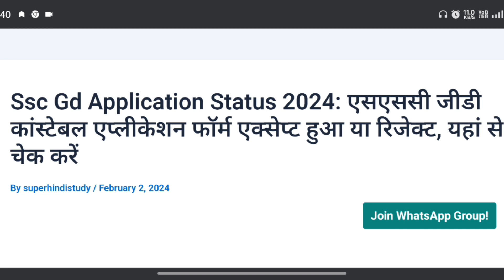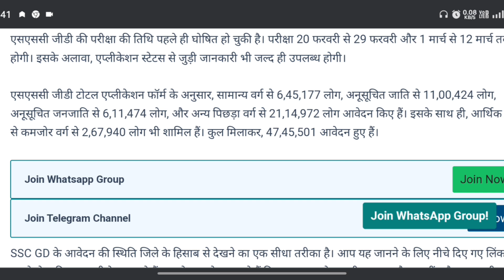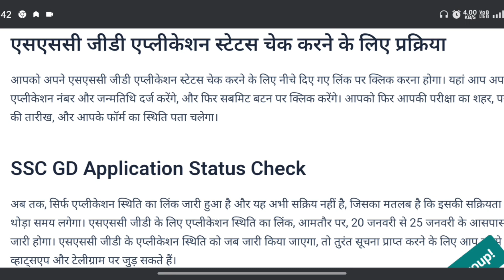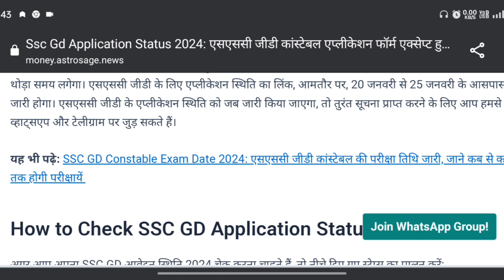SSC GD Admit Card 2024 StatusAccept या Reject 🛟❌❌SSC GD ApplicationStatus 2024 ! SSC GD Status😭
ssc gd exam admit card 2024

ssc gd status 2024

...more

...more